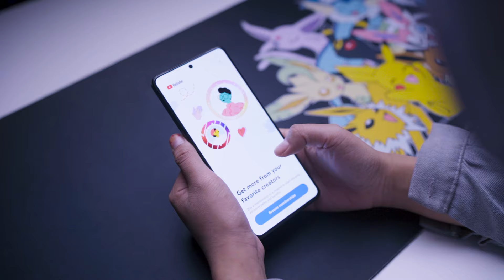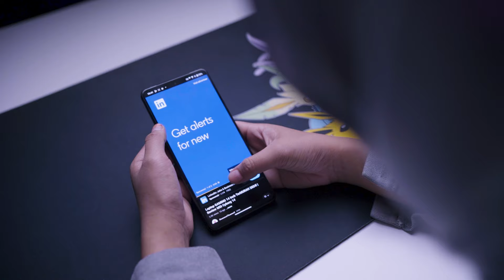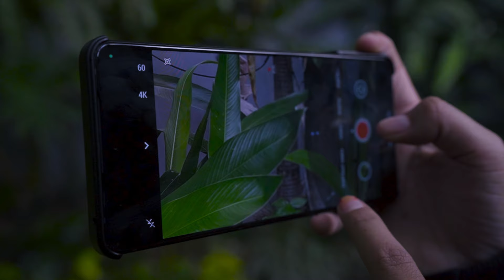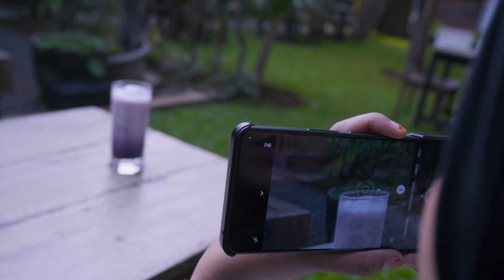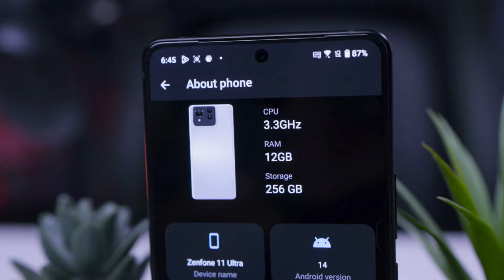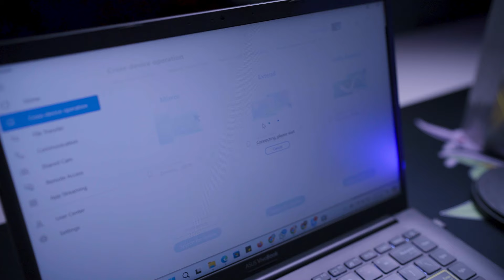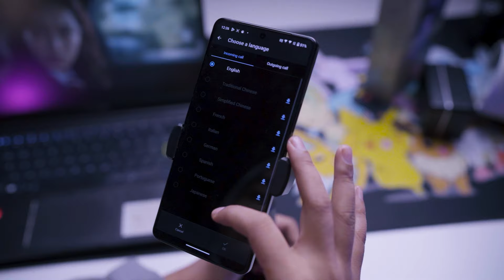KAMU Berubah! 🫣| Review Asus Zenfone 11 Ultra Baru 2024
Kali ini kami kedatangan sbeuah smartphone flagship dari ASUS, yakni ASUS Zenfone 11 Ultra yang kini ternyata berubah 🫣, dulu compact sekarang jadi bongsor layaknya smartphone flagship kekinian. Penasaran kekurangan dan kelebihan smartphone ini? tonton videonya sampai tuntas yakkK!

Main-main ke Website kita yok!

Kameramen : Aurandi